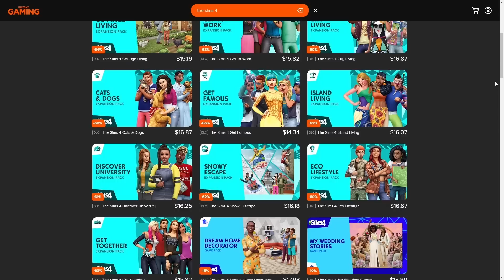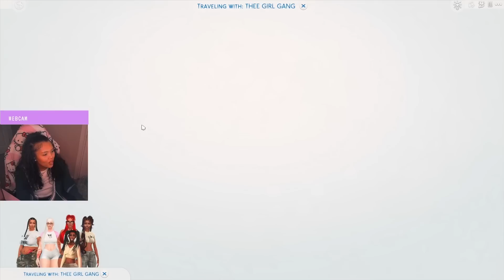WE ROBBED THE LANDGRAABS. / THEE Girl Gang Ep. #2 | The Sims 4 LP